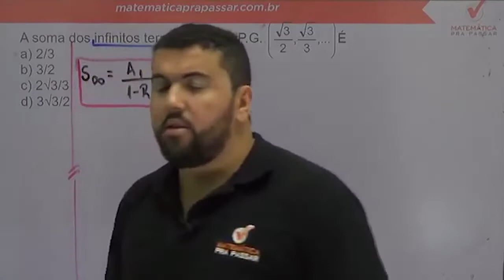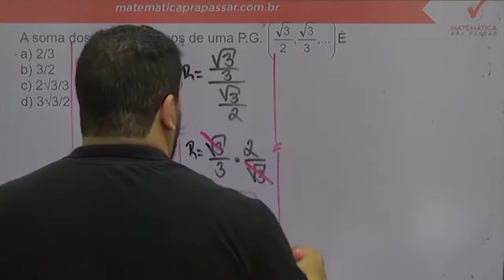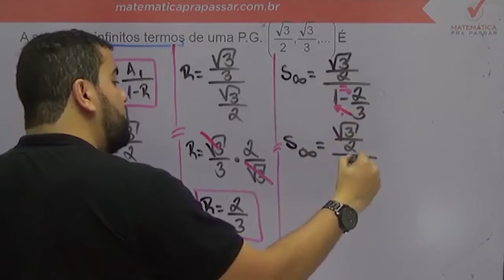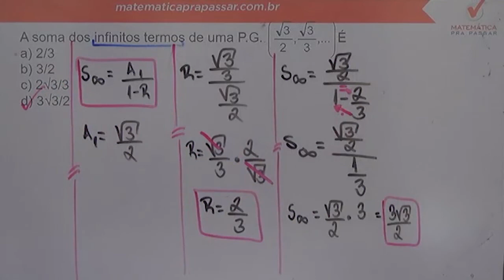Matemática para a ESA |Dica 23| Soma dos Termos de Uma PG Infinita, Você Sabe?